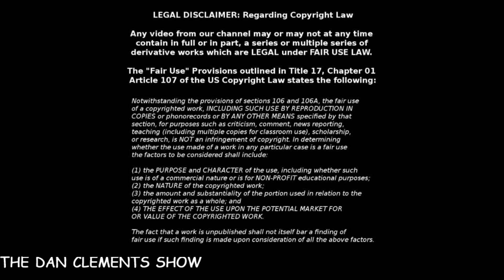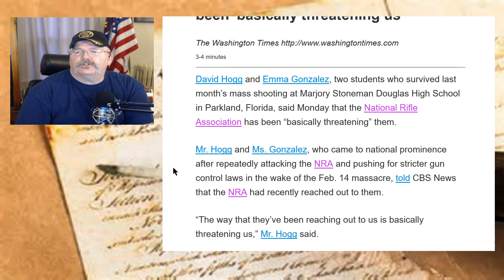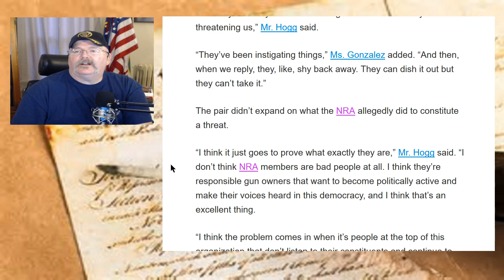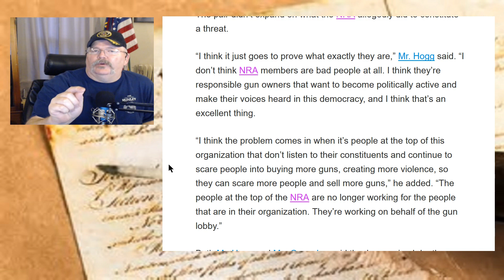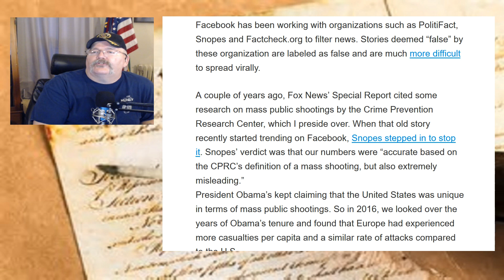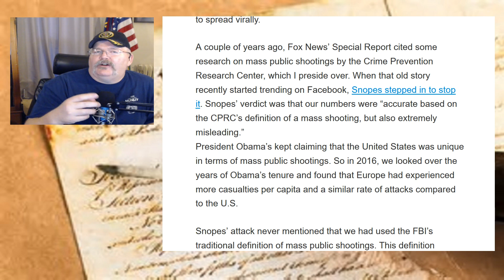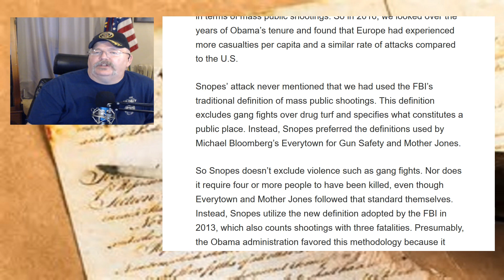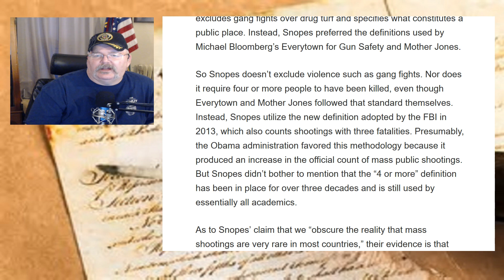No Proof the NRA is threatening anyone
This is what you need to know about David Hogg and Emma Gonzalez who give no proof of NRA threats
I have been trying to chase down proof that the NRA has been threatening Hogg and Gonzalez, without much success.  And I have seen interviews of the two, and I don't hear the interviewers asking for the proof of the threats.  David nor Emma haven't been very truthful about the Parkland high school shooting when appearing on TV, and I don't look for that to change anytime soon.

David Hogg, Emma Gonzalez: NRA has been 'basically threatening us'   By Jessica Chasmar 3/19/2018   washingtontimes.com

The media is out of control in its push for gun control   John Lott, Jr., opinion contributor thehill.com       3/16/2018

Bible related:
Searching For Truth Is a video series about the Gospel and what you need to know to be saved

World Video Bible School Free online Bible school and videos